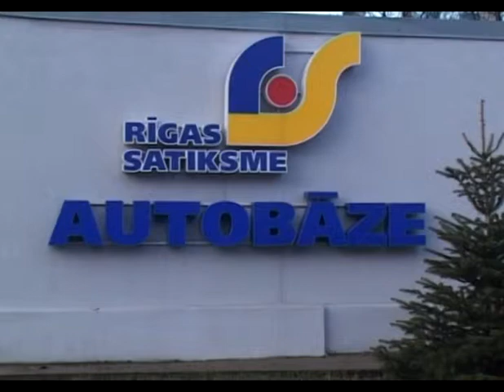Absolvents Raitis Mazjanis 2008